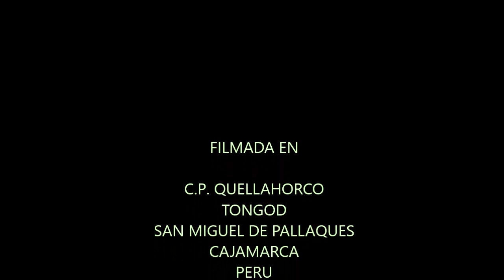ECO TURISMO VIVENCIAL EN QUELLAHORCO CAJAMARCA